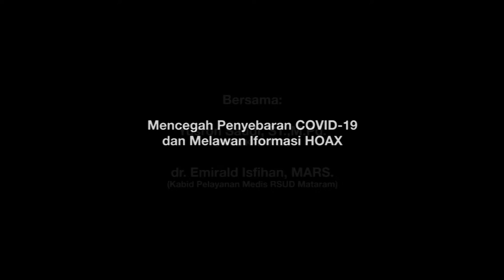Cara Mencegah COVID-19 Oleh Dokter Emirald Isfihan (Sekertaris IDI Mataram) | Bincang Global (2/9)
Bincang Global  bersama Ketua Komisi Penyiaran Indonesia (KPI) Daerah Nusa Tenggara Barat Bpk. Yusron Saudi, ST., M.Pd. & Kabid Pelayanan Medis Rumas Sakit Umum Daerah (RSUD) Kota Mataram dr. Emirald Isfihan, MARS. dengan tema "Mencegah Penyebaran COVID-19 dan Melawan Informasi HOAX".

Simak perbincangan lengkapnya sampai selesai.!

Atas nama: (P)2011 SME Records